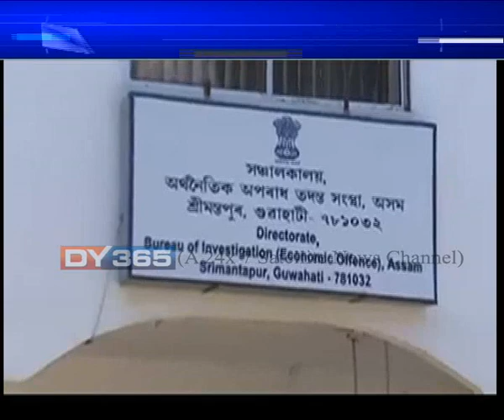প্ৰসংগ PNBৰ ১.৫৮ কোটি টকা লুণ্ঠন || Punjab National Bank 1.58Cr Scam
পাঞ্জাৱ নেশ্যনেল বেংকৰ ১ কোটি ৫৮ লাখ টকা লুণ্ঠনত সহযোগ কৰিছিল কেইবাজনো বেংক বিষয়াই। BIEOৰ তদন্তত পোহৰলৈ বহু চাঞ্চল্যকৰ তথ্য। BIEOলৈ তলব কেইবাজনো বেংক বিষয়াক।